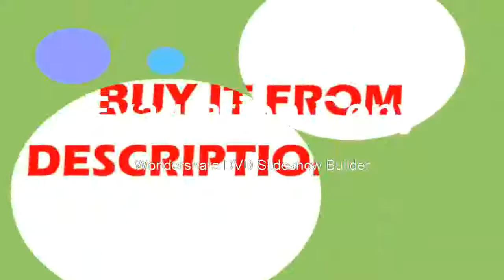high intensity led light dental loupe surgeon operation medical enlarger clinical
Product On Aliexpress

Brand Name:LugotnWith Light Or Not:YesLight Source:Led LightModel Number:D004-12Style:Wearing StyleMaterial:PlasticWearing:Easy WearingQuality:Top QualityLED Light:High intensity